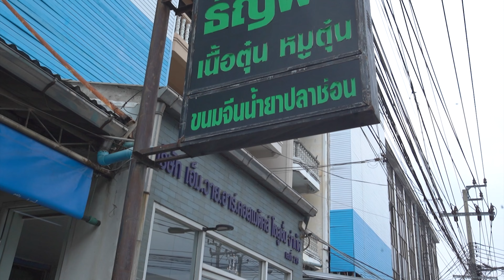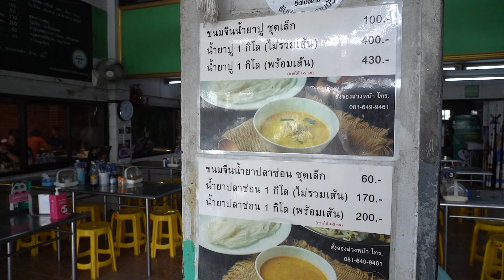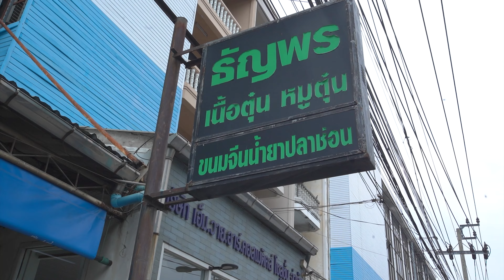รสชาติไทย | ตอนที่ 48 ที่สุดของน้ำยาปลาช่อน ร้านธัญพรเนื้อตุ๋นวัชรพล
ทีเด็ดวัชรพล ร้านธัญพร เนื้อตุ๋น หมูตุ๋น ขนมจีนน้ำยาปลาช่อน

วันนี้จะมาทุกคนมาที่ย่านวัชรพล ย่านนี้ถือว่าเป็นอีกย่านที่มีของกินและร้านอร่อยมากมายเลยทีเดียว !

ทีเด็ดของย่านนี้ที่ใครๆผ่านไปแวะมา ก็ต้องมากินมาชิมแบะซื้อไปเป็นของฝาก ที่มีรสชาติอร่อยและถูกใจผู้รับ

นั่นก็คือร้านธัญพร ร้านนี้ถือเป็นร้านเก่าแก่ที่คู่กับย่านวัชรพลมาเลยก็ว่าได้ เป็นร้านเนื้อตุ๋น หมูตุ๋น ที่มีรสชาติอร่อยกล่มกล่อม วัตถุดิบดีมากๆ แต่เมนูที่เรียกได้ว่าทุกคนพูดถึงสุดๆ คือ ขนมจีนน้ำยาปลาช่อน ที่เข้มข้นด้วยเนื้อปลาช่อน ด้วยสูตรเด็ดสูตรลับจากลพบุรี ! ทำให้ใครๆพูดเป็นเสียงเดียวกันว่าอร่อยมากๆ ปิดท้ายด้วยของหวานที่คัดสรรมาอย่างดี สาคูนมสด เรียกได้ว่าครบจบทั้งคาวหวานกันเลย!!!

หากใครที่มีร้านแนะนำ หรืออยากให้รายการรสชาติไทยไปร้านไหน สามารถคอมเม้นต์กันมาได้เลยนะคะ

สัปดาห์หน้าจะพาไปไหนรอติดตามชมกันได้เลยค่ะ

ติดตามชมตัวเต็มรสชาติไทย ผ่านช่องทาง YouTube